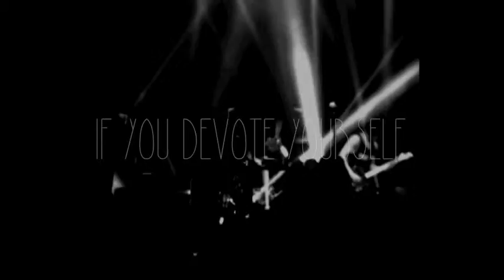bradley will simpson | promise me, you will believe.